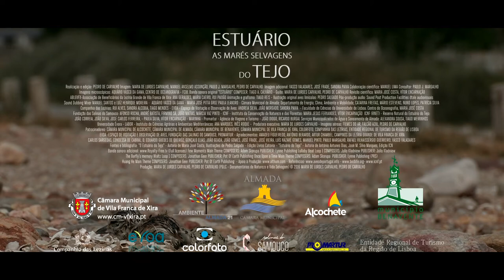Trailer da mini-série "Estuário - As marés selvagens do Tejo"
Trailer da mini-série "Estuário - As marés selvagens do Tejo", uma realização de Pedro de Carvalho e Lurdes Carvalho,  que contou com o apoio da Câmara Municipal de Almada. A série dá a conhecer a beleza e os valores naturais do Estuário do Tejo, uma zona fundamental para a avifauna, flora e fauna bentónica e piscícola da região. Em destaque está o património natural existente na frente ribeirinha norte de Almada e o que o Município tem feito para a sua preservação, nomeadamente com a operação das estações de tratamento de águas residuais e o seu contributo para a melhoria da qualidade ambiental deste grande estuário.